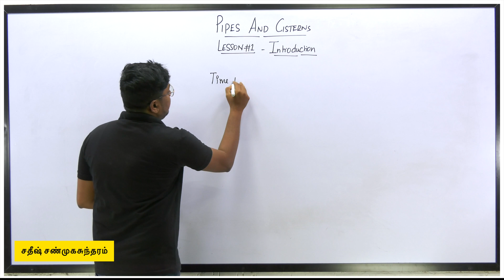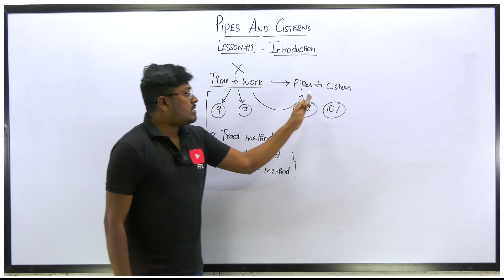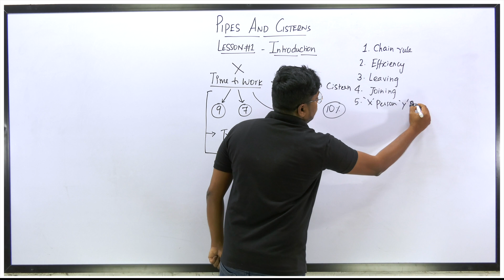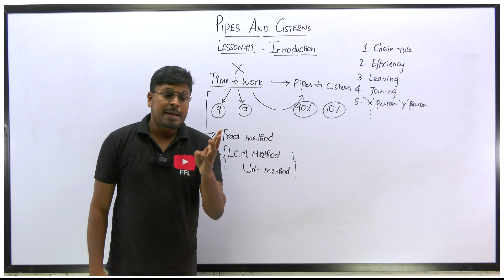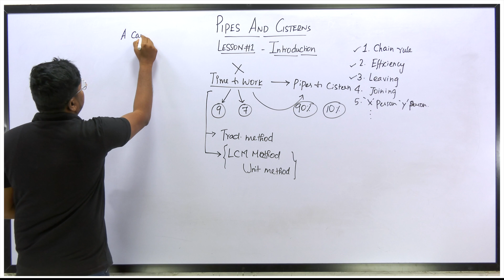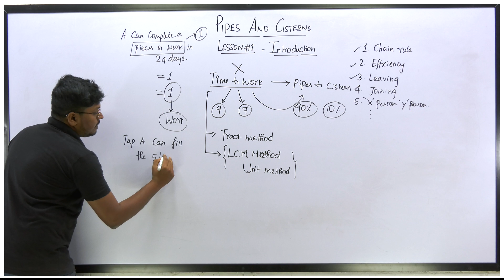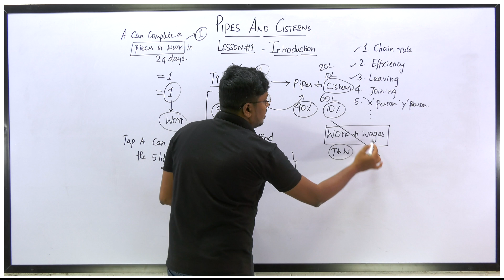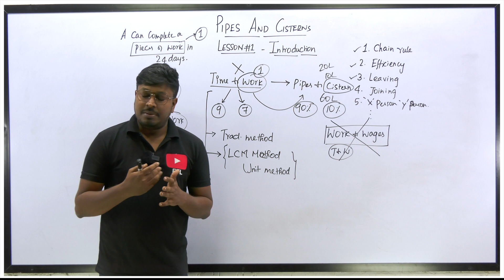Pipes and Cistern(Lesson-1) || Introduction(தமிழ்)